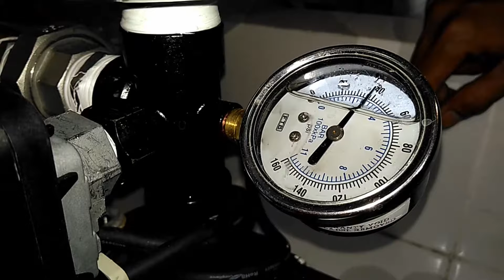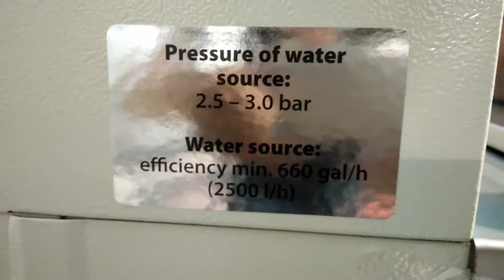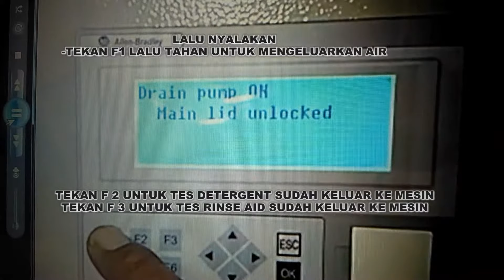Cara Memasang Mesin Cuci Kacamata 3D Koptech